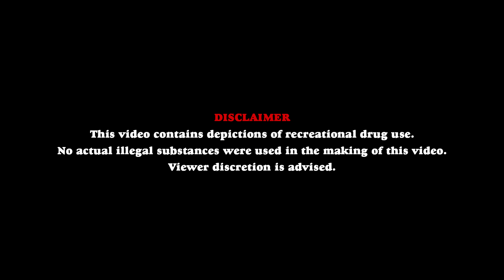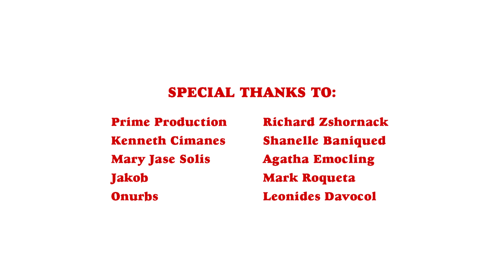Faded (Raw) Official Music Video - Illest Morena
Executive Producer: Douglas Brocklehurst
Co-Producer: Bok
Directed by: Tokseen
DOP: Vincii
Cam Op: Drickson Bornales
Gaffer: Edward Amante
Editor: Tokseen
Colorist: Tokseen
Graphics: Ernest Macasil
Photographer: Mar Rosales
BTS Video: Mar Rosales
BTS Photo: Mick De Leon
Stylists: Jana Silao & Sophie Silao
MUA: JV Cruz

Co-Presentors:
Coziest Co.
The Turf PH

The Joint by JReviews
MO Flavors
UNDRAFTED
Coffee Buddy

Special Thanks to:
Prime Production
Kenneth Cimanes
Mary Jase Solis
Jakob
Onurbs
Richard Zshornack
Shanelle Baniqued
Agatha Emocling
Mark Roqueta
Leonides Davocol

Produced by: Lee

Recorded by pxyche at The Media Portal Studios

Mixed & mastered by NJ